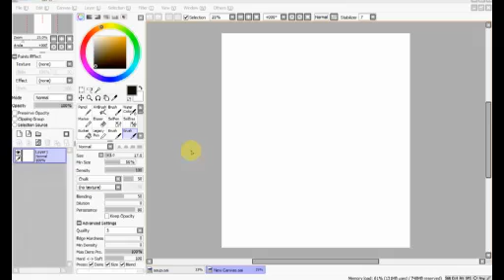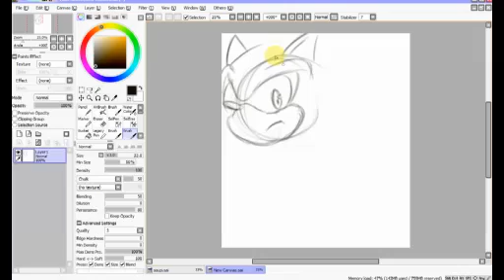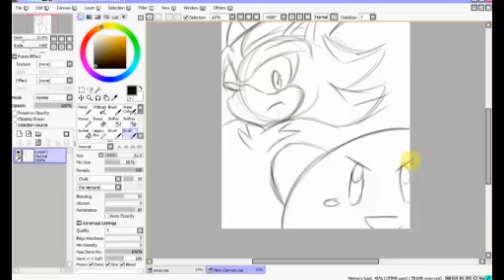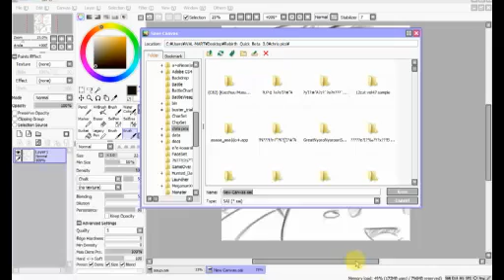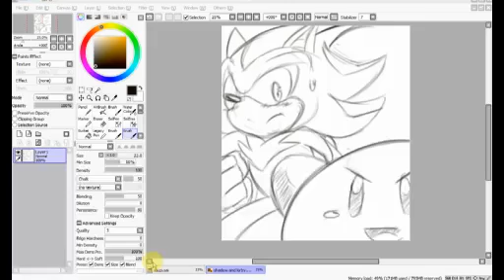Art Livestream Test sketching Shadow and kirby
testing to see if i can record things with livestream so i can post more art on this channel